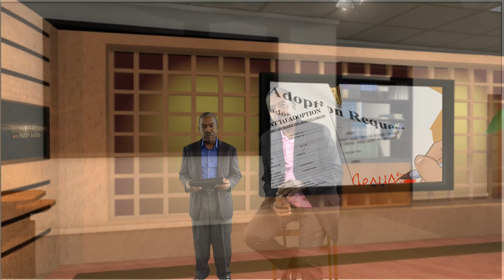Spiritual Intimacy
As men , we seldom discuss those private moments of real intimacy  even with the closest of friends. Perhaps it's how we we're raised. Even in church, the thought that we could have anything more than a religious experience seems strange.
There is no pattern. Sometimes He's spontaneous. Sometimes you pick the setting and the music. Sometimes He picks the place and sets His own atmosphere. Intimacy with God is intentional and it is the pursuit of those who worship Him in Spirit and in Truth.